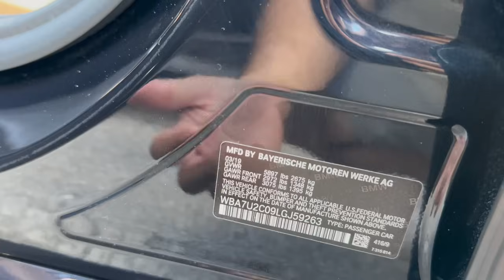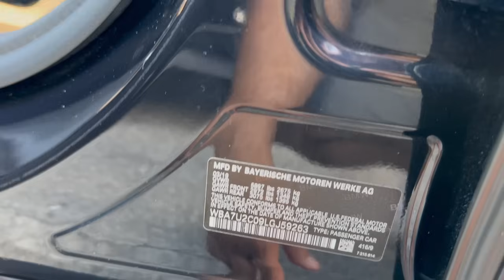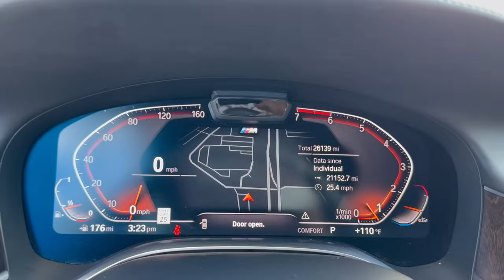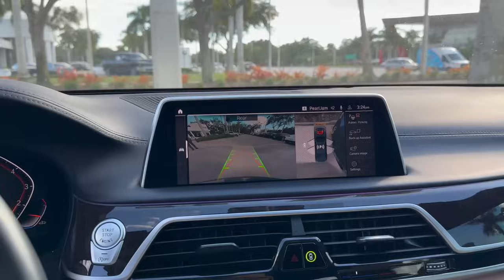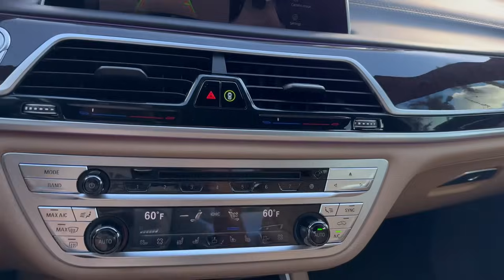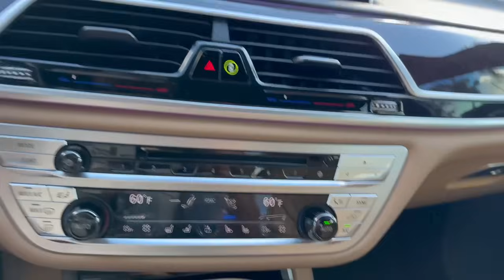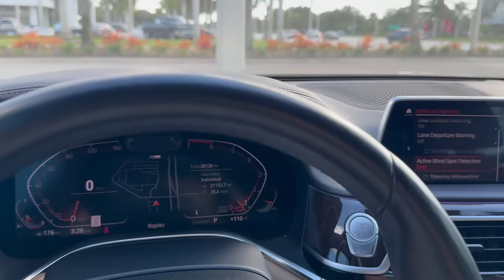306. Cars and Prices, выбираем BMW 7 серии в США